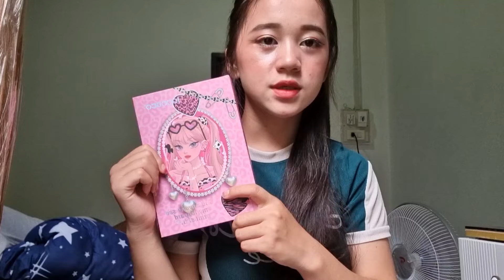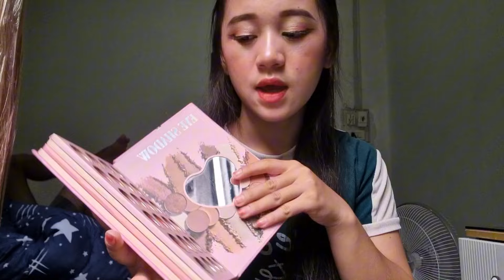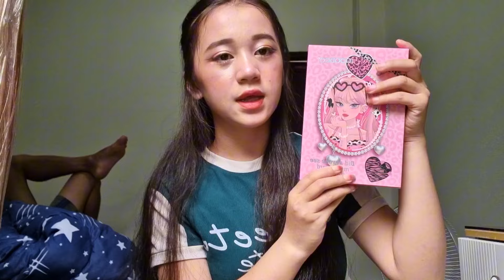me ntuam pawv lawm poob plig tag ntshai kawg li